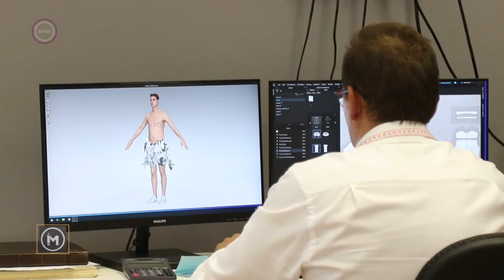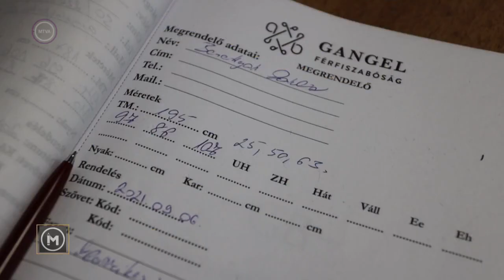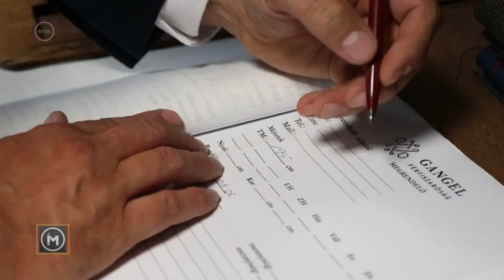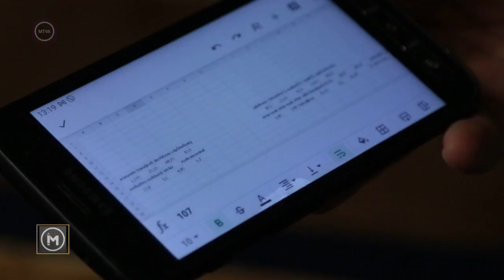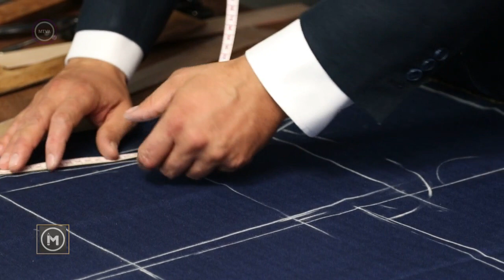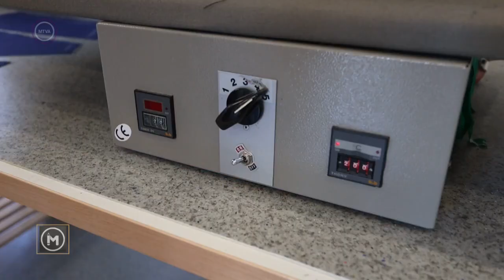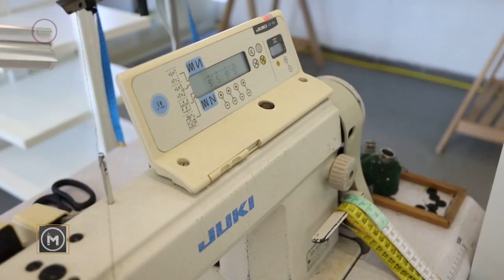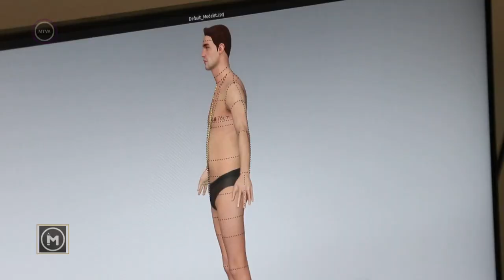Mesterember, Férfi szabó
A Mesterember című sorozat hetente egy szakmát mutat be testközelből, hogy segítse a bizonytalankodókat a választásban.